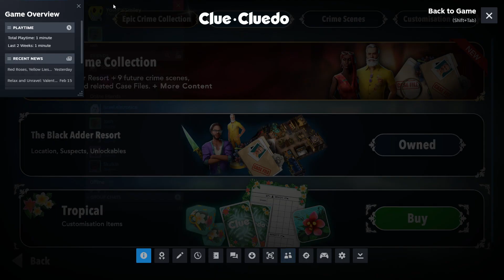Mentally ill people NEED to be beat up! - Clue 2023 Part 2 (ft. Geek Informant)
Scotland Yard always gets their man!